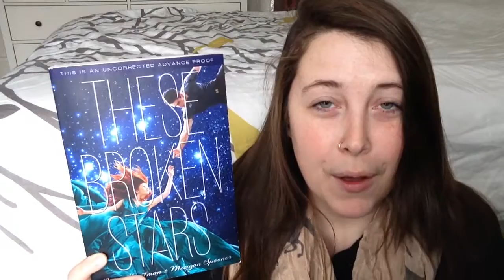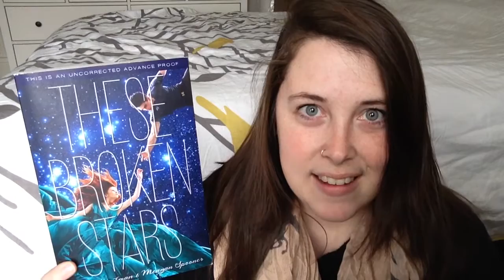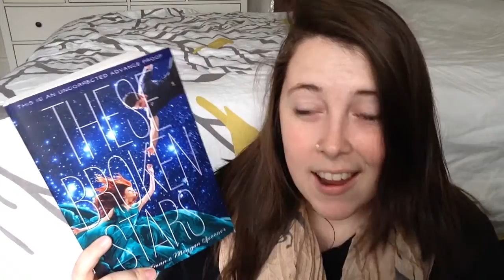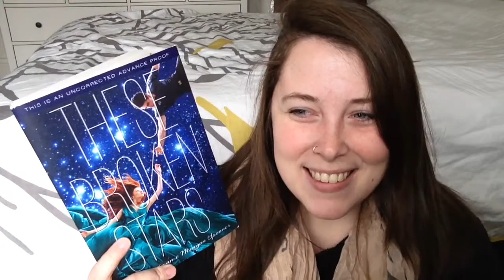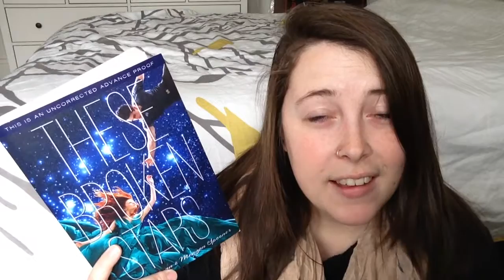These Broken Stars by Amie Kaufman and Meagan Spooner Review